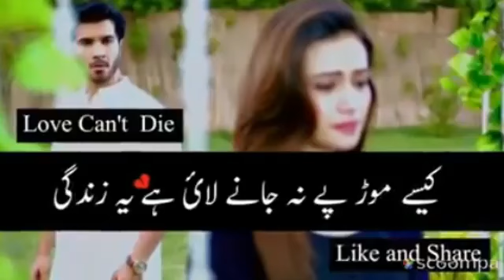Kase moor pee na Jane lai hai yah zindagi..